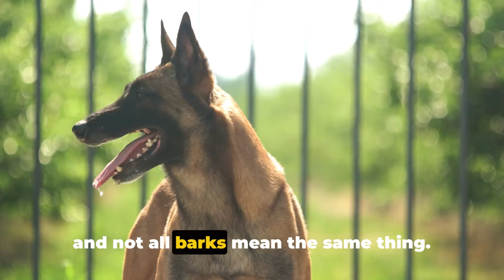Is Your Dog Happy? Look for These 12 Signs!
Welcome to our latest video, "Is Your Dog Happy? Look for These 12 Signs!" 🐶

As dog owners, one of our biggest responsibilities is ensuring the happiness and well-being of our furry companions. But how can you tell if your dog is truly happy? In this informative video, we'll explore 12 clear signs that indicate a happy dog, helping you understand your canine friend's emotions better.

From tail wagging and relaxed body language to playful behavior and affectionate gestures, we'll cover a range of behaviors and cues that signify happiness in dogs. By learning to recognize these signs, you'll be better equipped to meet your dog's emotional needs and strengthen your bond with them.

Whether you're a seasoned dog owner or a new puppy parent, this video is a must-watch for anyone who wants to ensure their dog's happiness and well-being. Join us as we delve into the fascinating world of canine emotions and learn how to tell if your dog is truly happy.

Let's ensure that every dog lives a happy and fulfilling life! 🐾